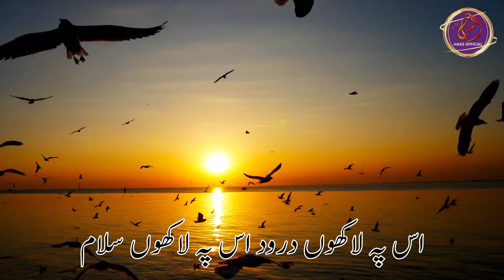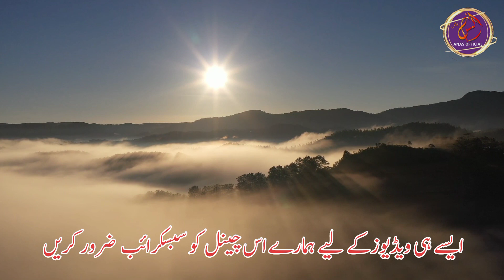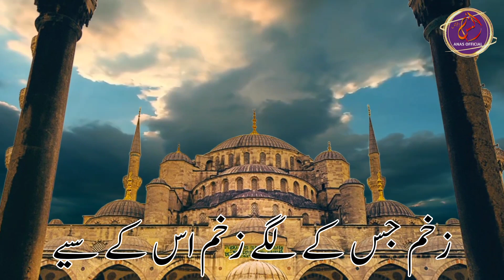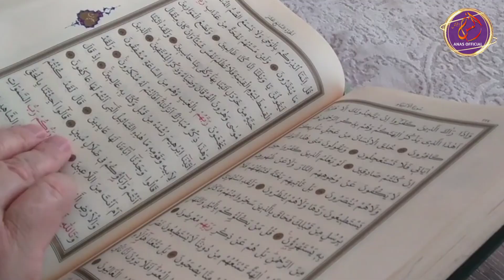New naat sharif || Un pe lakhon darood Un pe lakhon salaam naat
What is Palestine called now?
Is Palestine declared a country?
Is Jerusalem in Israel or Palestine?
Naat Sharif all
Naat HD song
Madina Madina Naat
Zohaib Ashrafi Naat list
main Palestine hun naat